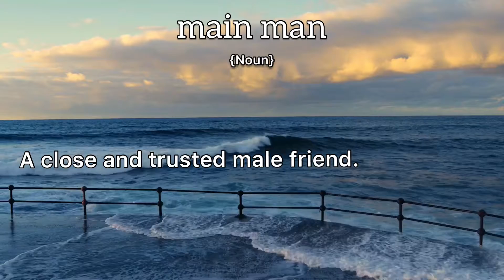Main Man Meaning : Definition of Main Man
- What is the meaning of Main Man
- What is the definition of Main Man
- How to pronounce Main Man